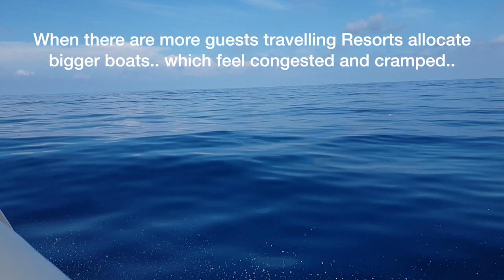Maldives Speed Boat ride, airport transfer, Speed boat tips, Cinnamon velifushi, Sun Siyam olhuveli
Tips about Speed boat transfers in Maldives.

Please support by buying anything using following links from Amazon